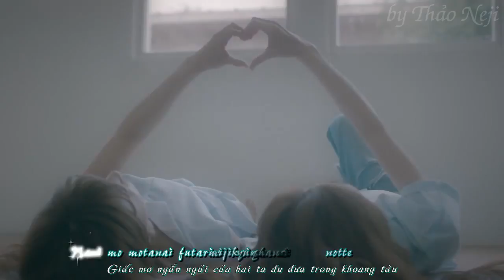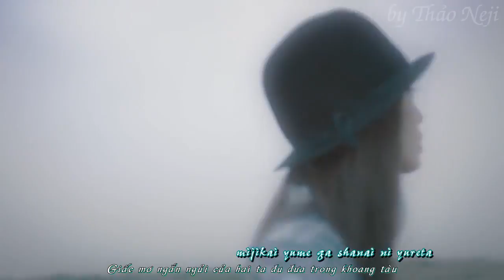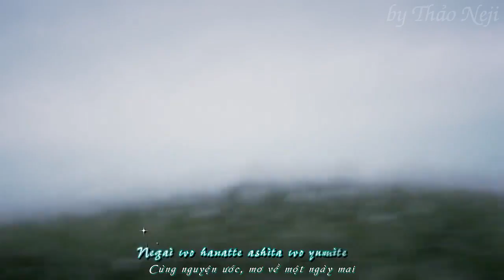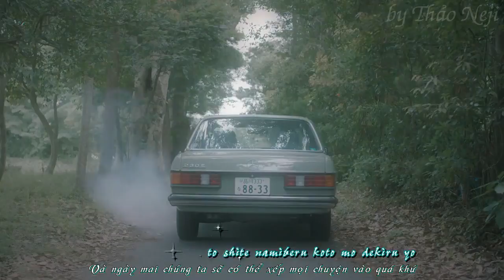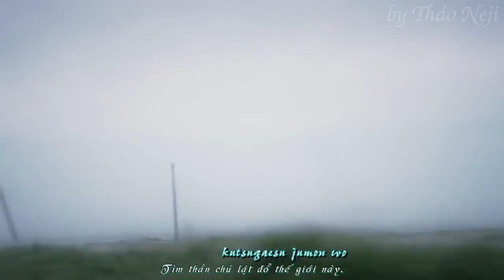[Lesbian MV] Kagerou - Kawai Eiji 島袋 x 菅野「Vietsub & Kara」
+ Song: Kagerou - Kawai Eiji
+ Couple:  Shimabukuro x Kanno 島袋 x 菅野

▼Cast
　Seina Shimabukuro 菅野結以
    Yui Kanno 島袋
　Kawai Eiji

▼Director
　Yuki Inomata

▼Planning
　Masafumi Goto

▼Staff
　Saori Tao
　Kenji Noguchi
　Toshihiro Hyanyu
　Alexandre Bartholo
　Yo Tkahashi
　Mizuki Toriya
　Kaze Chen

▼Producer
　Yuki Shigeta
▼Ass Producer
　Nao Kanemitsu

▼Hair&Make
　Yuko Igarashi
　Manami Kato
▼Stylist
　Akira Haneishi
▼Prop Stylist
　Makiko Sakai

▼Management
　Hideko Yazaki
    Hiroshi Kaneda
▼Casting
　Shinya Ito
　Mizuki Tateishi

▼Clothes
　JUN OKAMOTO

▼Special Thanx
　Tokunaga(nice./Bus)
　Snug beach house
　Tomoko Nishi
　oricon